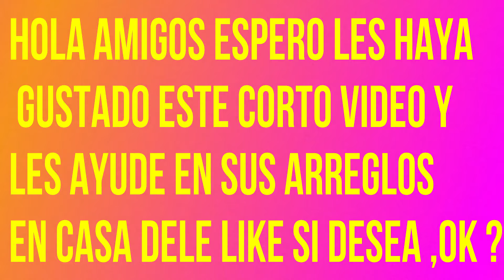#139- Como cambiar el cordon de una secadora de 4 por tres puntas ?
Como cambiar el cordon de una secadora de  4 por  tres puntas ?
En este video vamos a reemplazar un cordon de 4 puntas de  una secadora electrica por uno de tres puntas  . Espero lo vean completo y pongan especial interes en el alambre blanco que es la tierra de la secadora debera conectarse donde se conecta el alambre verde del codon de 4 puntas .Esta parte es muy importante para la seguridad de la instalacion para los amos de casa . si les gusta denle like y compartan eso nos ayuda mucho .

Atencion .